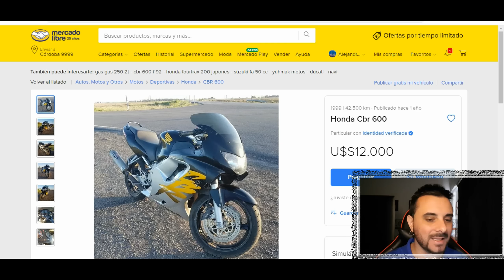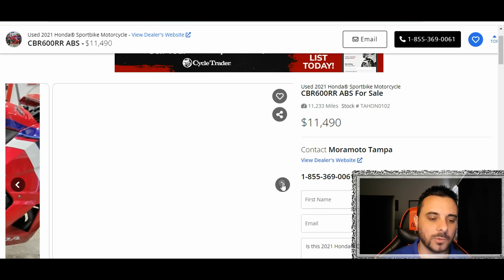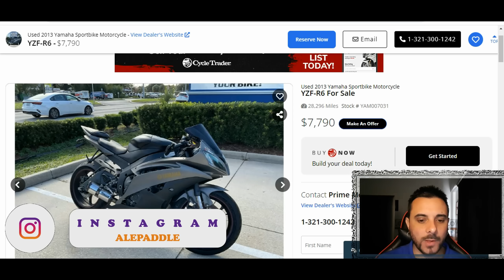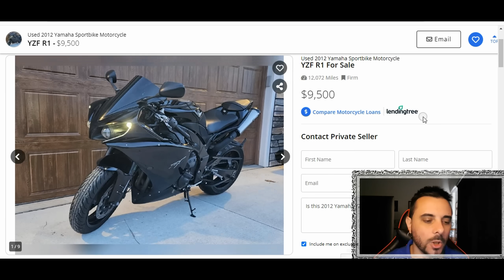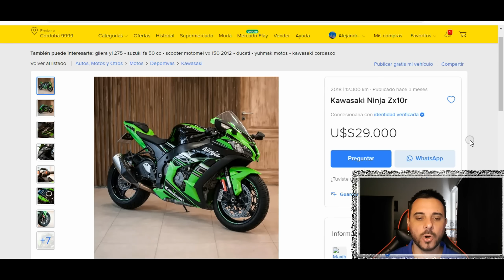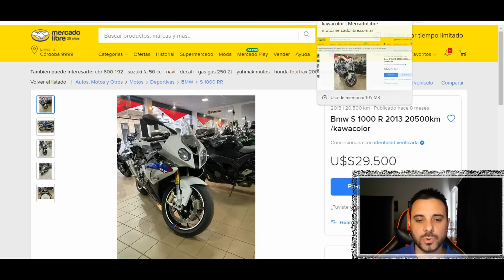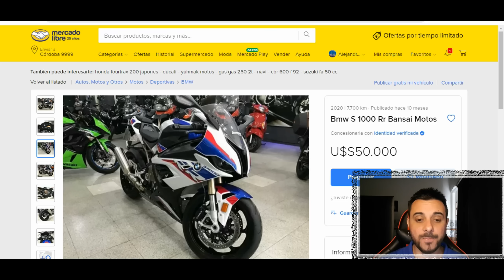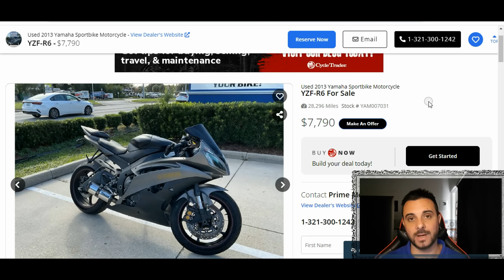MOTOS USADAS en ARGENTINA Esto es PEOR que con los AUTOS!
Buscamos los precios de motos deportivas usadas en Argentina

SUMATE A LA FAMILIA GRATIS ACA!